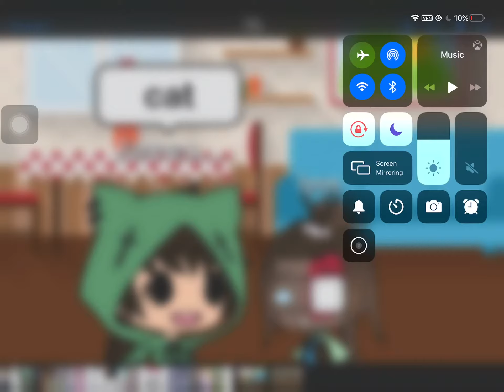Why am i a cat 🐱🦁